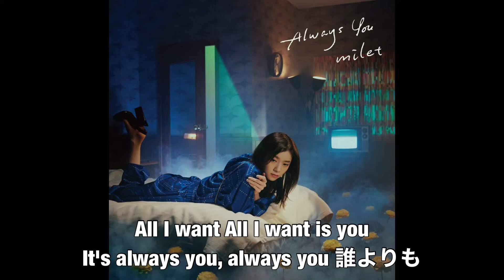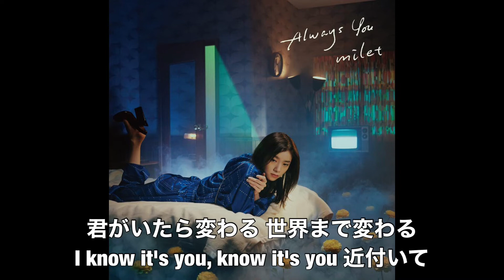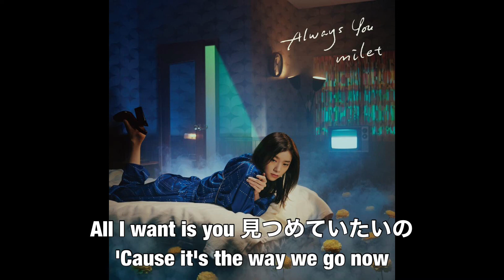【カラオケ｜キー +2】Always You／milet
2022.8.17リリースのmiletの楽曲
二宮和也主演映画『TANG タング』主題歌

▼公式ミュージックビデオ

▼楽曲ステータス

作詞：milet
作曲：milet,TomoLow
編曲：TomoLow

▼音源ステータス

音源→カラオケ
KEY→+2
歌詞→テロップ有
ガイドメロディ→有

▼企画制作

▼カラオケ動画の制作コンセプト

ボイストレーニングのためにカラオケや生演奏は大事な演奏形態です。

プロであるためにカラオケというテンポの揺らぎの少ない状態での歌唱も
生演奏ならではの揺らぎが心地よいサウンドに乗せての歌唱も大事です。

『原曲キーで歌う＝素晴らしい』

ではなく

『自身にあったキー（調性）で歌う』のが
個性で大事な事です。

ボイトレやギター作詞作曲編曲などのレッスンや
新人発掘をおこなっているハートボイススタジオならではの想いがあり
全キーの音源と一部、ガイドメロディの無い音源を用意しています。

アマチュアや歌ってみた動画やnanaなどで遊びたい人も
ハートボイススタジオのカラオケ動画でたくさん歌ってください。

▼原盤権について
HVSが保有しております。
MIDI音源で打ち込んで制作し画像はオフィシャルのジャケット画像を
利用しております。

▼動画利用について

あなたの動画の説明欄に使用される動画URLの記載と本チャンネルの登録
高評価をお願い致します。
コメントいただきましたらSNSなどで宣伝の協力致します。

商用利用は禁止
アプリで本動画の音声を流して歌唱されるなどライブ配信やご自身の動画での利用は構いません。

動画転載や加工などは一切お断りします。

まで問い合わせください。